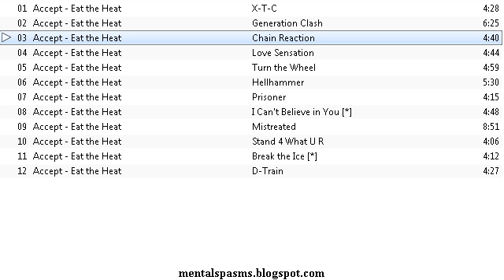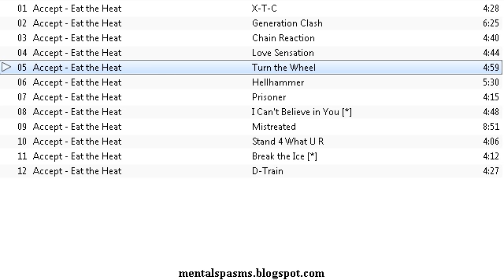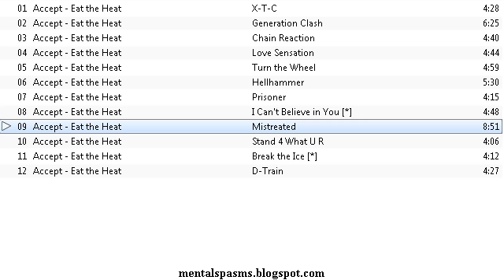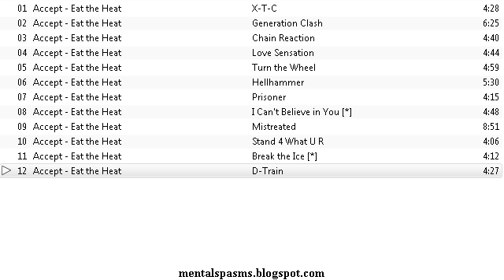Accept - Eat The Heat